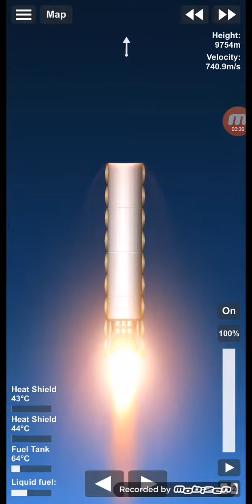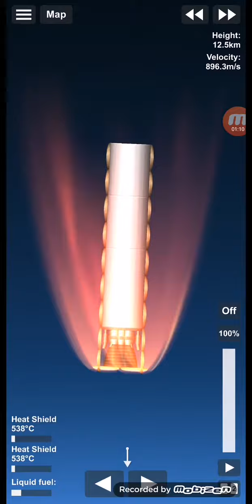sfs reentry test